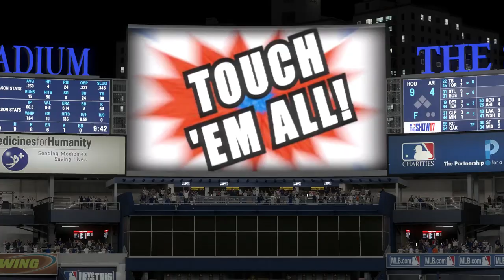MLB17: The Show. (PS4 Pro) Season Mode (Mets). Game 119. Mets @ Yankees. Gsellman Vs. Severino